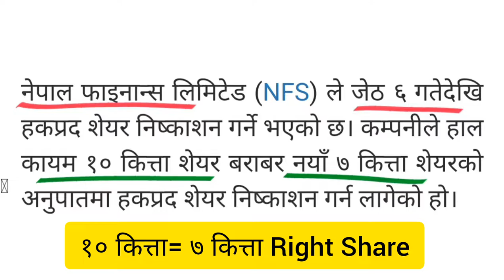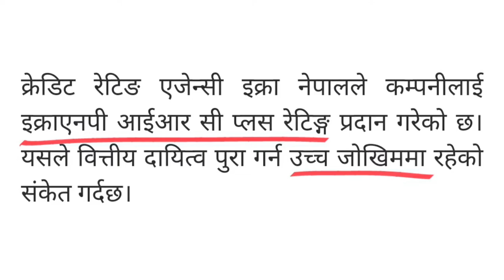70 % right share आयो | Nepal finance limited right share | NFS right share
70 %  right share आयो | Nepal finance limited right share |  NFS right share  | right share | right issue | upcoming right share in nepal | NFS | nepal finance limited dividend | IPO NEPSE latestupdate |

Nepal finance limited (NFS) has issue 70% right share from jestha 6 , nepal finance limited  book close  मिति बैशाख २१ गते ,